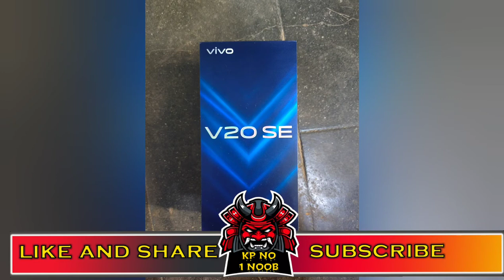ALOK VS CHRONO TAMIL || FREE FIRE NEW VENDING MACHINE TAMIL || NEW AUG WEAPON ROYALE!